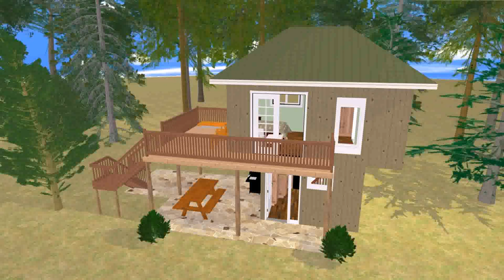Small House Plans Indian Style 600 Sq Ft